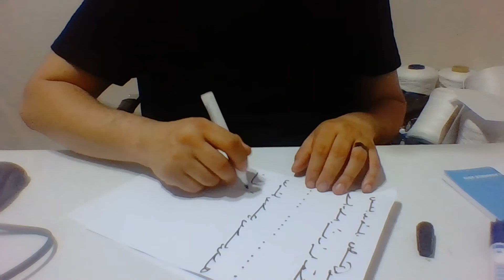Ercüment Hoca 0552 282 33 33 ücretsiz bakım Erzurum Şenkaya Yakutiye Bolluk Bereket Kazanç Büyüsü